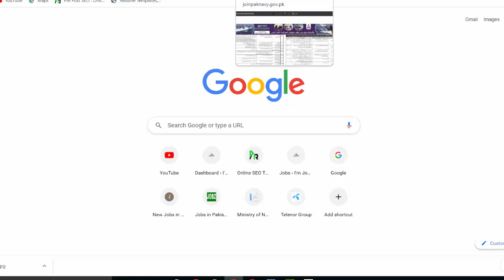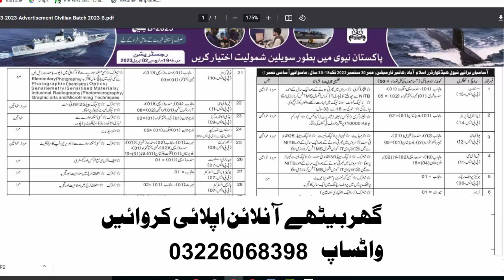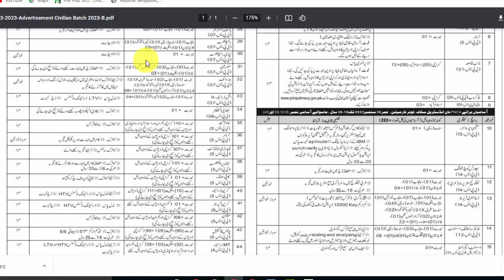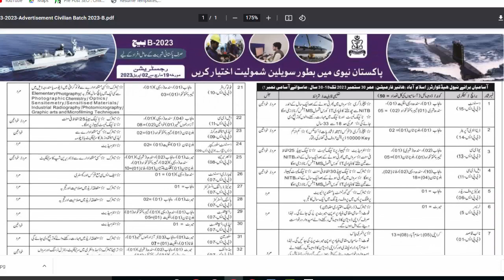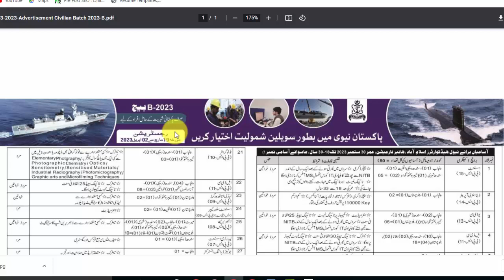Join Pak Navy As Civilian Jobs 2023 Apply Online | Govt Jobs in Pak Navy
In this Video i Will Tell You About New Jobs which is announce Pakistan Navy.Pak Navy is Inviting Application for Following Post, Male or Female candidate can Apply in these Jobs.